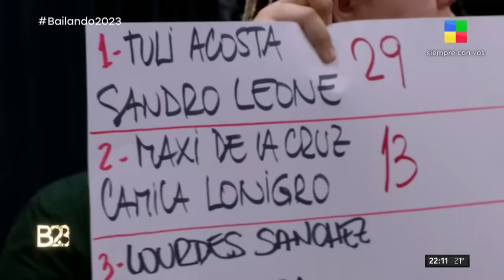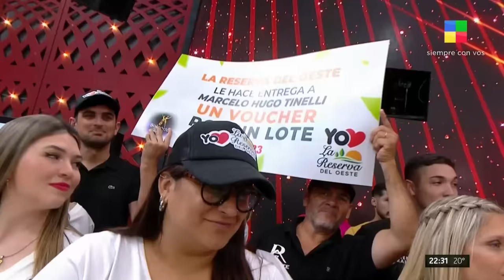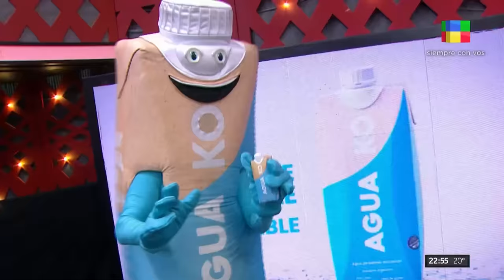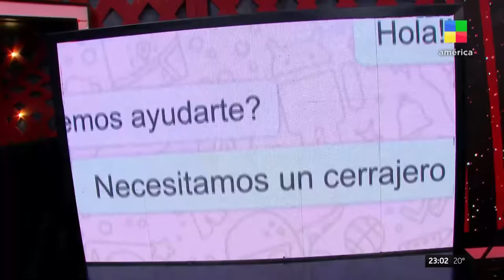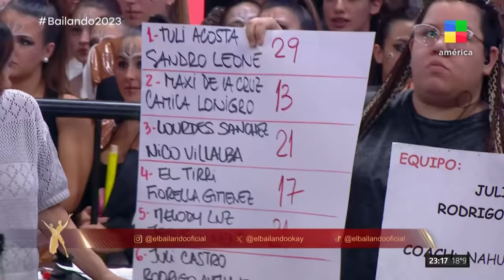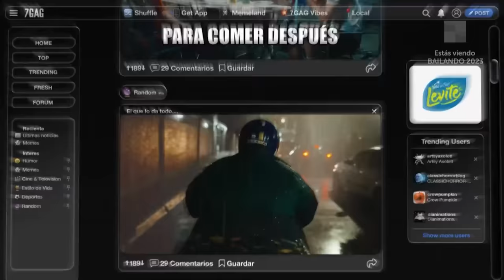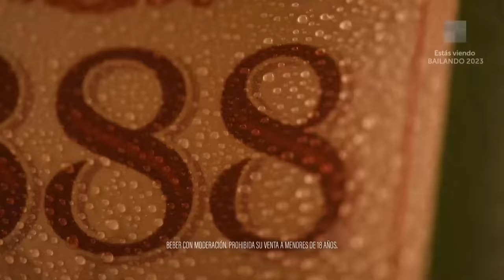Melody Luz + Lourdes Sánchez + Juli Castro Bailando2023 | Programa completo (29/12/23)